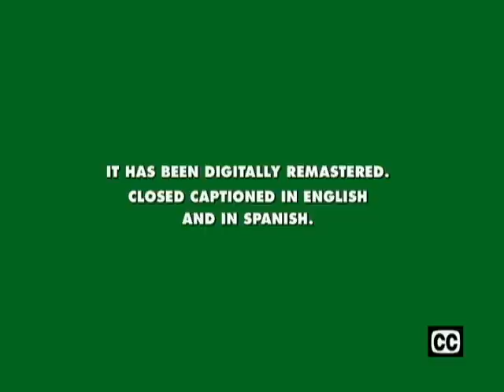La Catrina - La Pelicula (The Movie) Trailer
La Catrina - The Movie. A spoof of the mini-series we had to watch in Spanish class (way back when) where Jamie (Jaime?) discovers she is the heir (heredera) to a large Mexican estate (La Jacaranda) owned by the lady known as La Catrina, who is her grandmother. It was so under-produced, but you can't ask for much from an under-budgeted educational piece. WE were wondering: What would happen to the story if Hollywood got its hand on it. Well, WE got our hands on it, and we cranked it up a notch!   We spent 2 or 3 days on this and one hard-core night to get it done in time for extra credit. We borrowed lines from the mini-series and had our mother translate the stuff we didn't know.  But you know what? We actually learned a little something along the way!